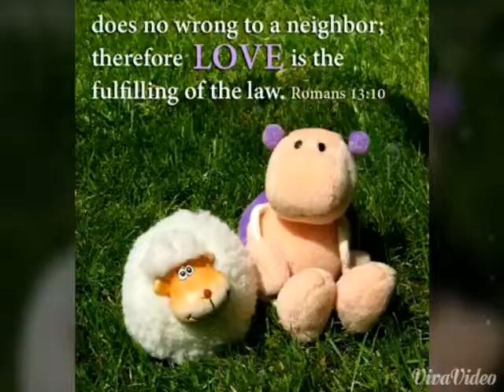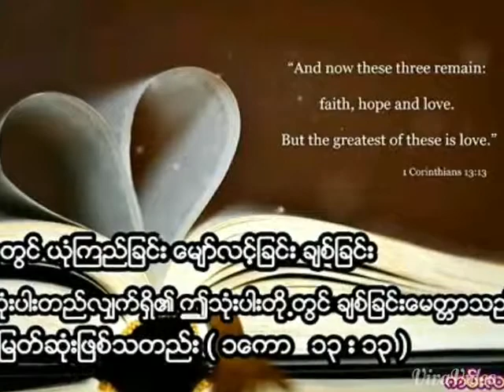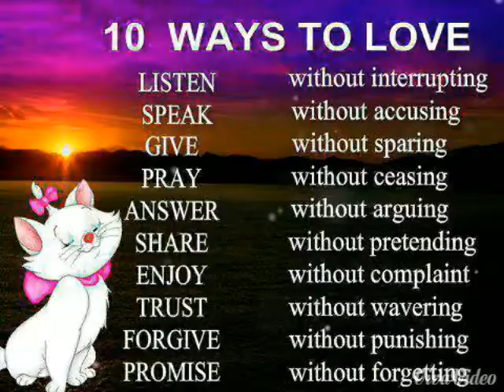Amen, To God be The Glory . Amen